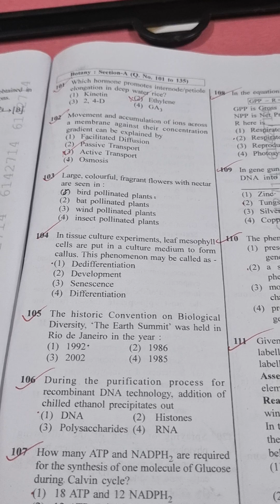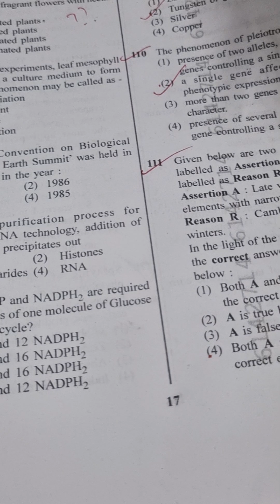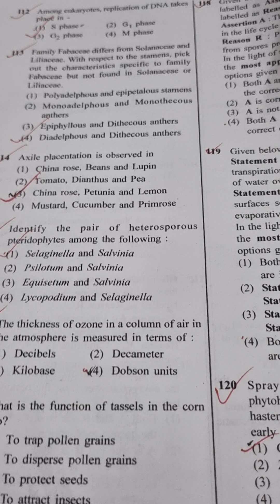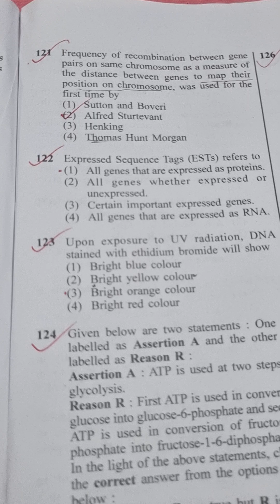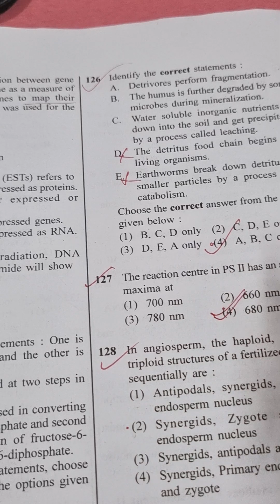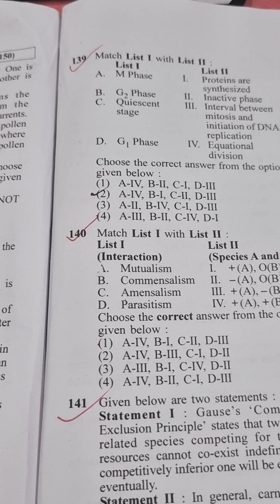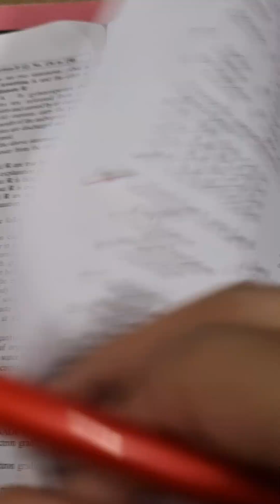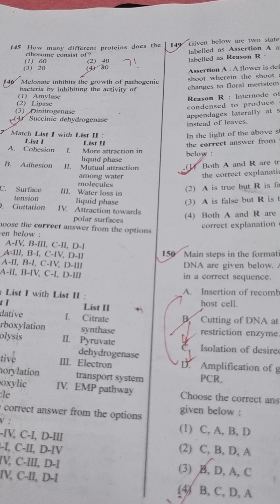NEET-2023।। BIOLOGY SOLUTION(বোটানি সমাধান)